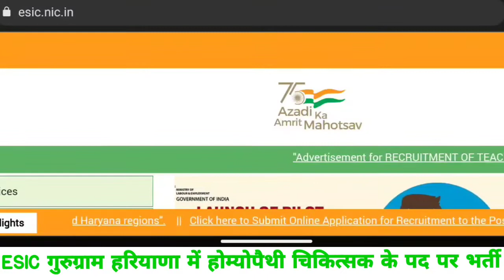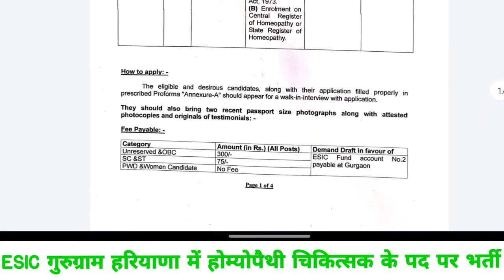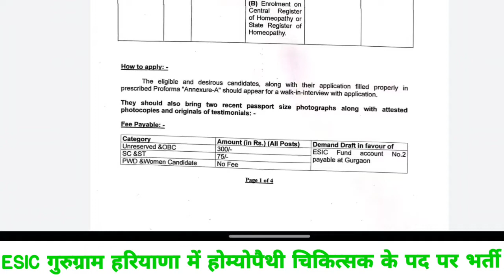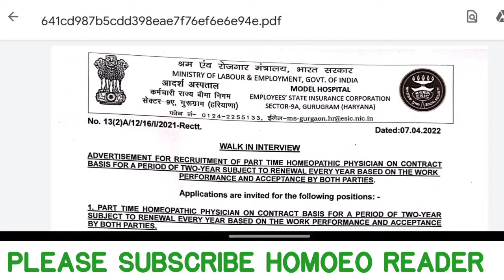ESIC गुरुग्राम हरियाणा में होम्योपैथी चिकित्सक के पद पर भर्ती